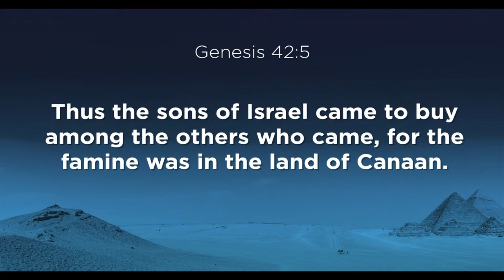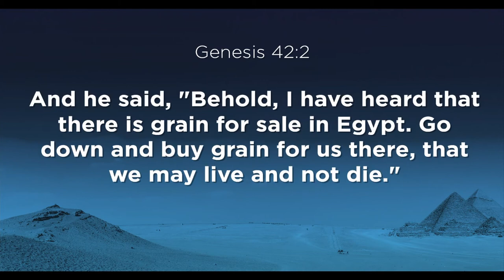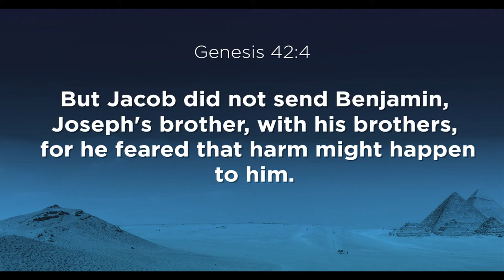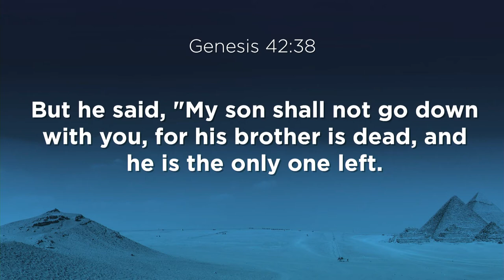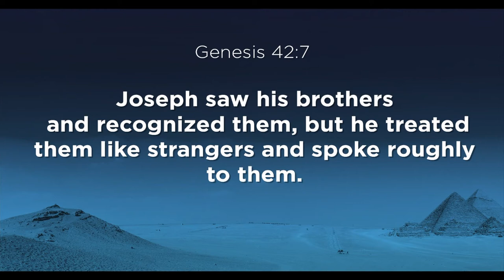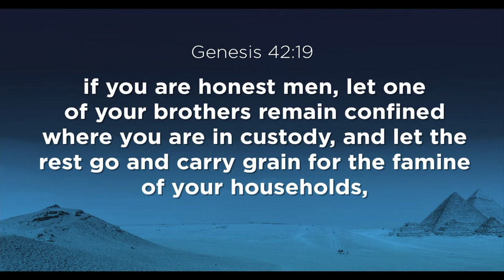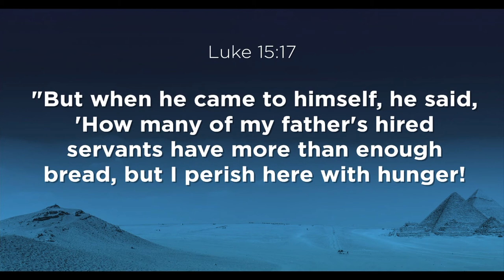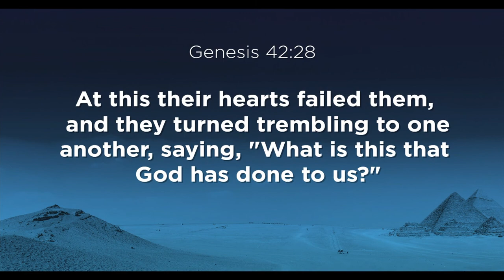Hard Grace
Genesis 42